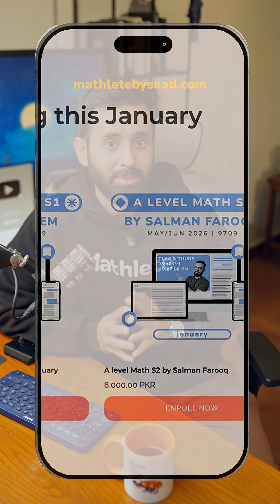A Level Math Made Clear – P1 + M1 + S1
If A Level Math has ever made you feel stuck, rushed, or unsure - 𝙮𝙤𝙪’𝙧𝙚 𝙣𝙤𝙩 𝙖𝙡𝙤𝙣𝙚.

Most students don’t struggle because they’re “bad at math.”
They struggle because they’re missing structure - not effort.

That’s exactly what these A Level classes are built for.
We slow things down where it matters, explain ideas clearly, and guide you step by step so learning actually sticks.

✨ Live classes with real-time interaction
✨ Recordings you can revisit anytime
✨ Structured worksheets & guided homework
✨ Past paper practice with clear explanations
✨ A supportive pace designed for real understanding

📅 𝗖𝗹𝗮𝘀𝘀𝗲𝘀 𝘀𝘁𝗮𝗿𝘁 𝟮𝗻𝗱 𝘄𝗲𝗲𝗸 𝗼𝗳 𝗝𝗮𝗻𝘂𝗮𝗿𝘆
🎯 𝗘𝗮𝗿𝗹𝘆 𝗯𝗶𝗿𝗱 𝗱𝗶𝘀𝗰𝗼𝘂𝗻𝘁 𝘁𝗶𝗹𝗹 𝟭𝘀𝘁 𝗝𝗮𝗻𝘂𝗮𝗿𝘆

Join from anywhere in the world 🌍
Prepare with clarity, consistency, and calm.